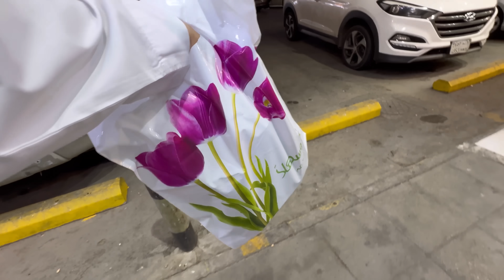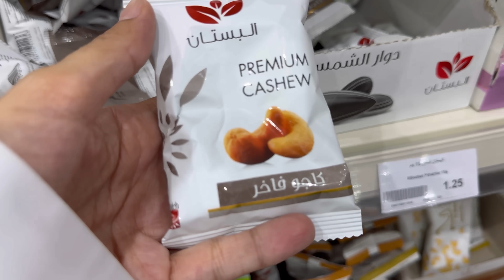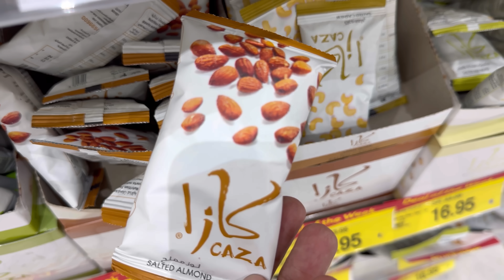طريقي إلى مدينة جدة رحلة ممتعة | سوق البشاوات